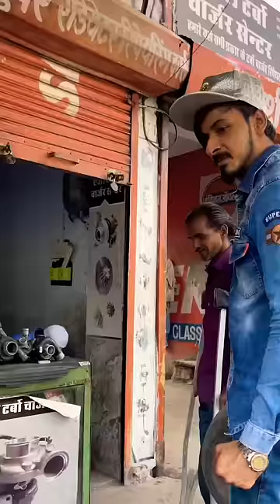Gareeb Or Ameer Ka Dil Video End Tak Dekhein🥺👍🏼